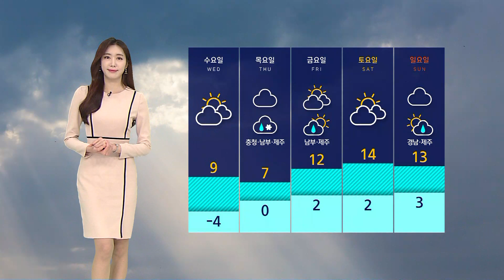[날씨] '서울 -5도' 다시 추워요…대기 건조 '산불 주의' / SBS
주말에 따뜻한 봄 날씨가 찾아오면서 제주도에서는 일찌감치 매화가 꽃망울을 터뜨렸습니다.
하지만 올겨울 참 기온 변화가 심한데요.
내일(23일)부터는 다시 추워지겠습니다.